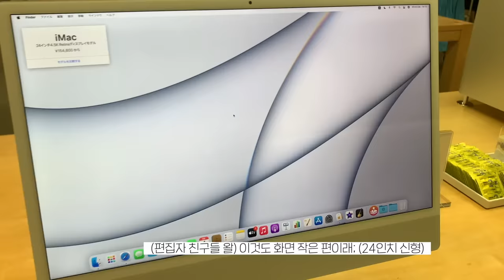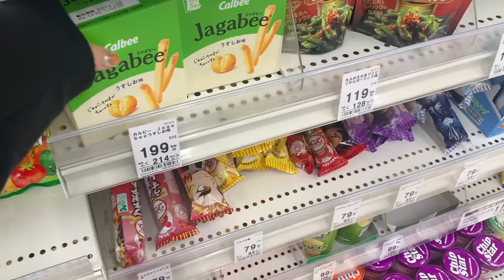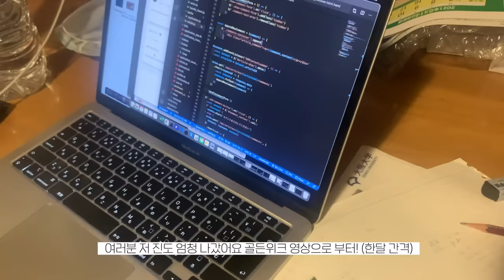eng) 일본 일상 vlog 🛍ㅣ여름맞이 한국에서 온 택배 언박싱ㅣ쇼핑하울ㅣ드디어 커플링💍ㅣ토모집에서 어머니 생신 파티~🎂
저와 토모가 영상 속에서 사용한 제품들은 하단에 링크에서 구매 가능!

📍이벤트 안내
1. 경품 : 달바 레드 미스트 세럼 본품
2. 응모 기간: 영상 업로드 직후 ~ 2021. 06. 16 (수) 23:59까지
3. 당첨자 발표: 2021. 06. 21 (월) 달바 측에서 개별로 당첨 메일 발송
4. 참고 사항:
     - 최종 당첨된 30인에게는 메일 및 메시지를 통해 개별 안내드릴 예정입니다!
     - 제품은 06.23(수)이후부터 순차 배송 예정!
     - 당첨자의 배송지 오기재로 인한 경품 미수령에 대해서는 재발송이 불가하기 확인 필수!
     - 1인당 1회 응모 가능하며, 중복 당첨 시 상품은 1회만 지급
     - 개인정보 수집 및 이용 동의 확인은 필수 사항으로 미동의 시, 당첨이 불가하다는 점 참고해주세요!
5. 이벤트 참여 방법 : 유튜브 영상에 토모토모에게 하고 싶은 말 댓글을 남겨주고 구글 폼에 정보 남겨주시면, 당첨자분들께 달바에서 연락이 갑니다!

📍언박싱 정보 :
아이패드 케이스 - 라이노 모카그레이
아이패드 필름 - 힐링쉴드 종이질감 강화유리
틴트 - 롬앤 글래스팅 워터 틴트 4호 빈티지
미니 포켓 원피스 -아워디스
야채 프린팅 티셔츠/ 회색 티셔츠- 누프포엠
초록 티셔츠 - 아케
바이크 레깅스 - 모어체리
린넨 자켓 - 에이치모드
토모한테 준 바지 - 모어체리
핑크색 가방 - 마지셔우드